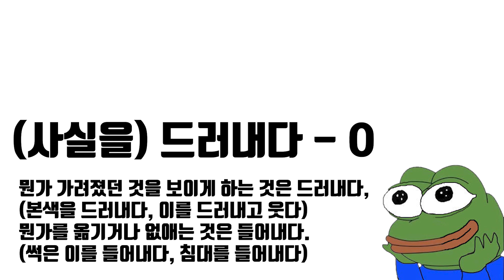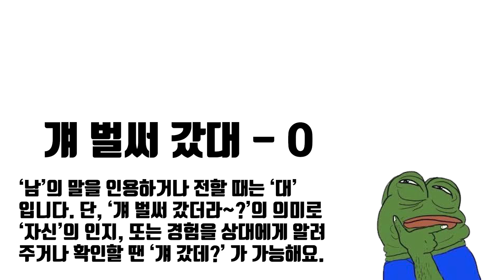[Royalty Free Music] Grammarnazi (Mr.knowitall/Meme/Funny)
This is BgmPresident’s Official Channel.
▼ Click the 'SHOW MORE' button below to read our policy and download for free :)

✔ Free to Use : Youtube, Facebook, Instagram, Naver
❌ Not free for commercial, competitions, advertisements, movies, dramas, Videos under any sponsorship, etc.
❓ How to Use : Simply leave the source Info. on your description. (Copy&Paste the track Info. The credit must include ‘title’, ‘link’, and ‘music by BGM President’)

New Album Release!!

⚠️Reproducing or Transferring the music to others such as
  individuals, organizations, and companies are forbidden.
⚠️Posting the music independently or providing it
  to third parties through streaming services or selling in any sorts of medium is prohibited.
⚠️Playing or presenting our music in public is prohibited
⚠️You CANNOT make a compilation, or repeated version using our music just for listening purpose.
  Any unauthorized upload of the video (music) is prohibited.
⚠️When sharing a video, please use the YouTube link.